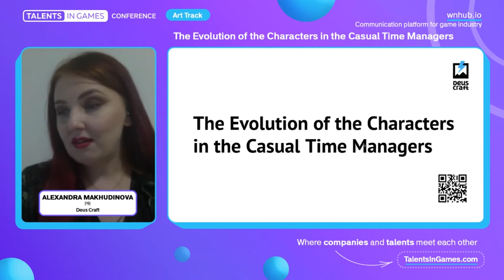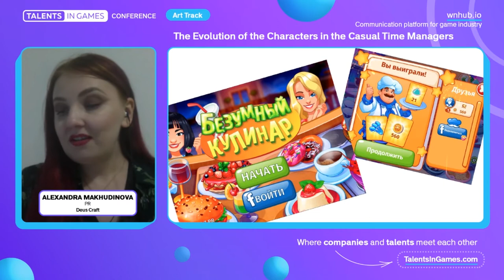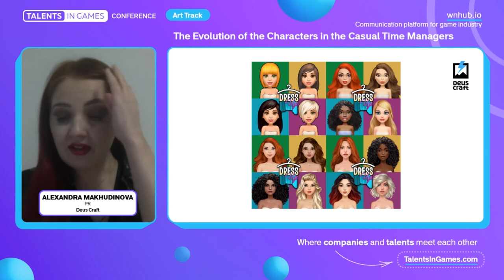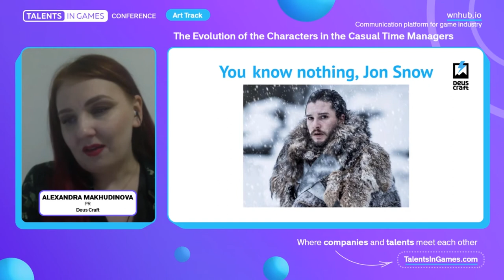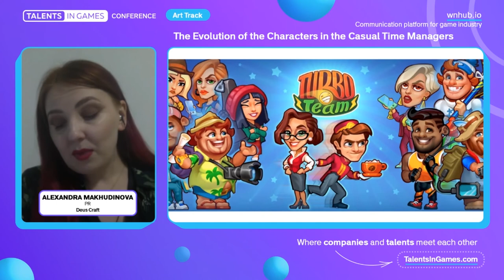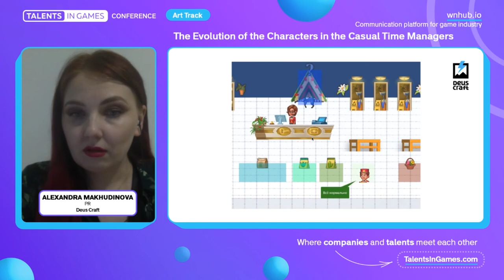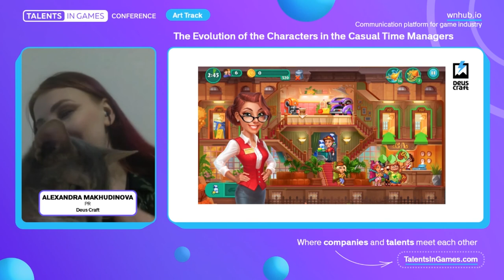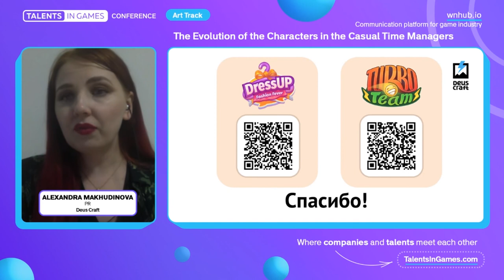Alexandra Makhudinova (Deus Craft) - The Evolution of the Characters in the Casual Time Managers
- dream jobs for professionals searching for a career in video games

Join WN Hub - the online communication platform for the game industry